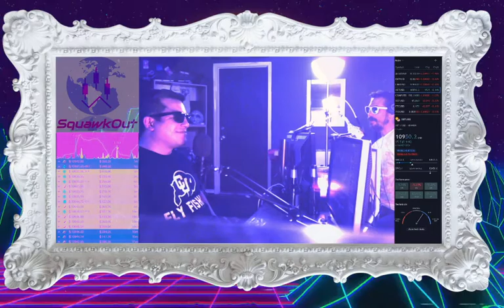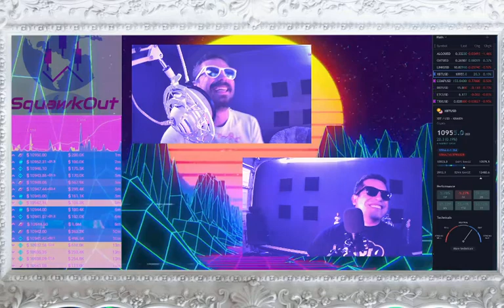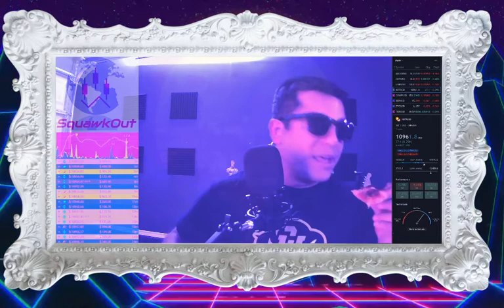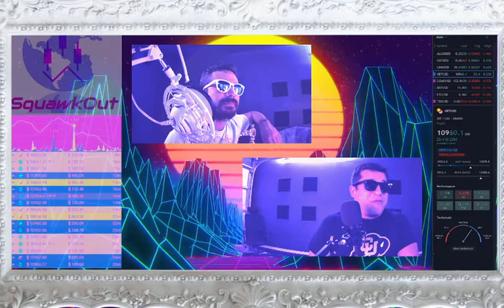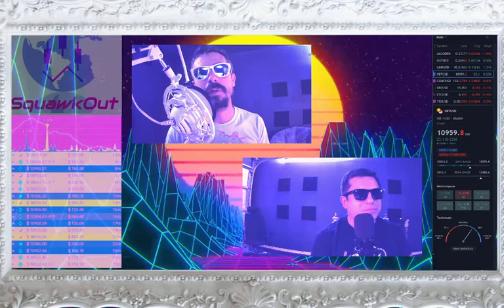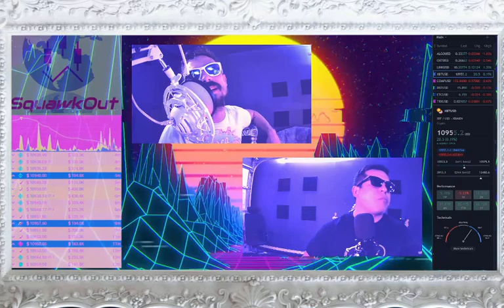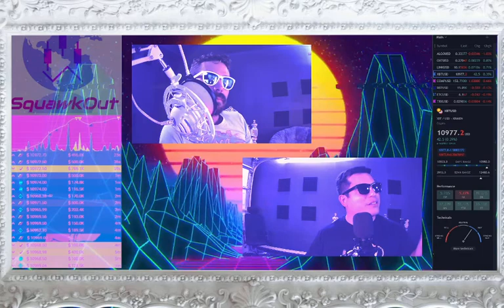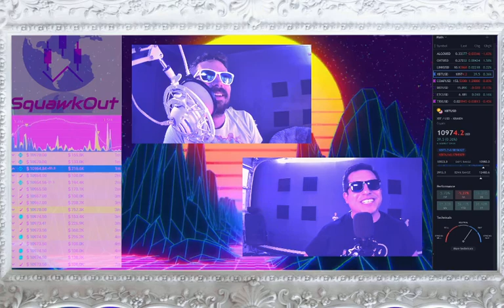Squawkout; feat. Mike -Public Educator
Mike is a Public Educator and an Air Force Firefighter Vet.

Latest episode of SquawkOut : The Podcast, feat. "Mike"